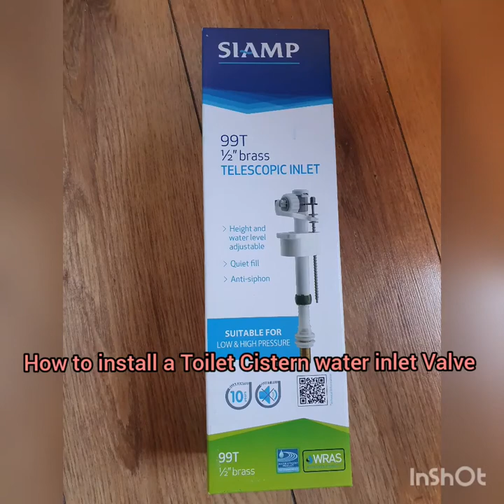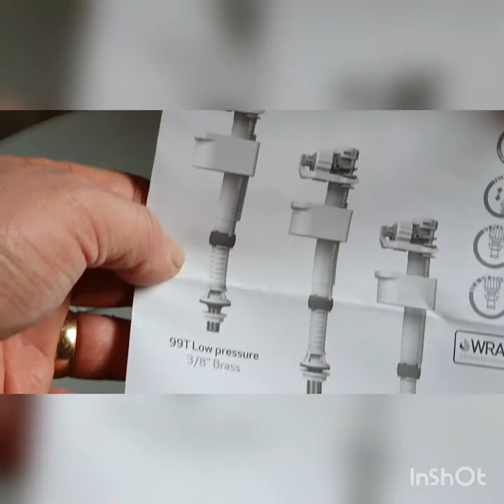How to install a toilet Cistern water inlet Valve